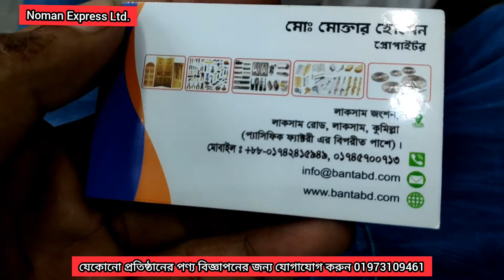Machinery importer and parts wholesaler of all types of furniture l banta enterprise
মোঃ মোক্তার হোসেন
প্রোপাইটর

লাকসাম জংশন
লাকসাম রোড,লাকসাম কুমিল্লা
(প্যাসিফিক ফ্যাষ্টরী এর বিপরীত পাশে)
মোবাইলঃ +৮৮-০১৭৪২৪১৫৯৪৯,০১৭৪৫৭০০৭১৩

★ Contact you to advertise your product

★ আমাদের এই চ্যানেলে আপনি প্রতিদিন নতুন নতুন সব ধরনের ভিডিও পাবেন

★ আপনারা আপনাদের পণ্য বিজ্ঞাপনের জন্য যোগাযোগ করুন